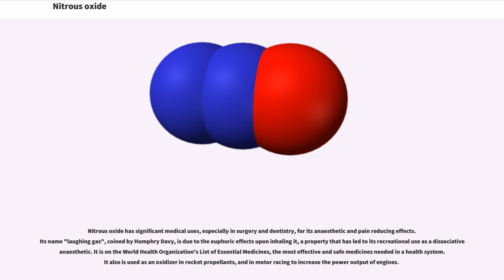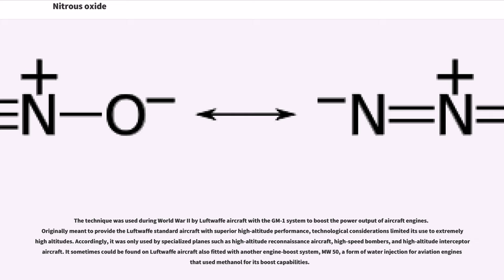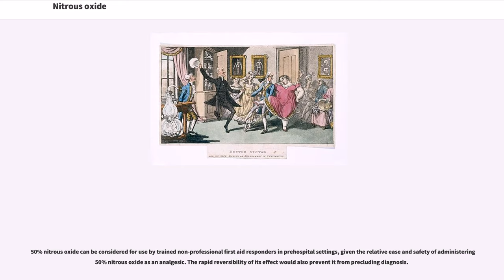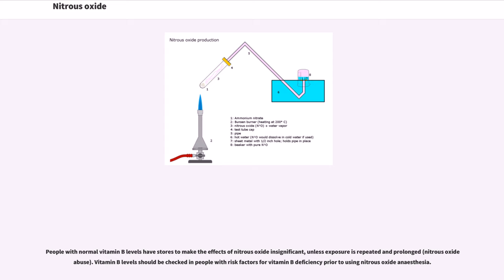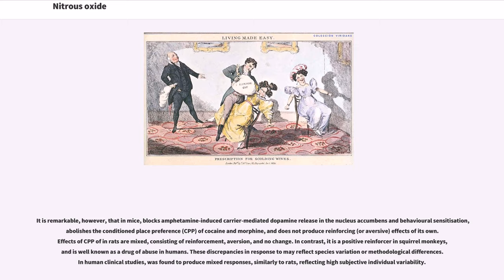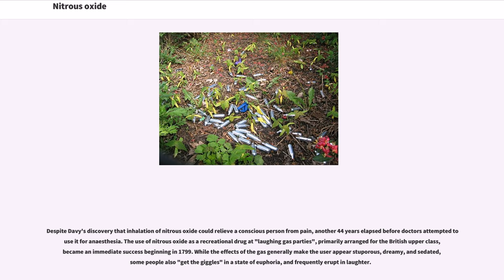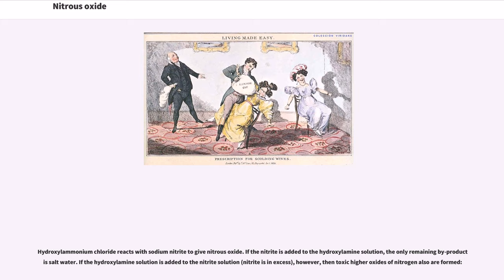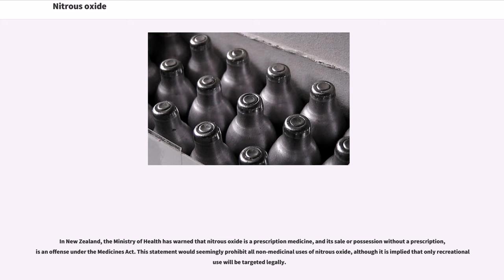Nitrous oxide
Nitrous oxide, commonly known as laughing gas or nitrous, is a chemical compound, an oxide of nitrogen with the formula . At room temperature, it is a colourless non-flammable gas, with a slight metallic scent and taste. At elevated temperatures, nitrous oxide is a powerful oxidizer similar to molecular oxygen.
It is soluble in water.

Nitrous oxide has significant medical uses, especially in surgery and dentistry, for its anaesthetic and pain reducing effects. Its name "laughing gas", coined by Humphry Davy, is due to the euphoric effects upon inhaling it, a property that has led to its recreational use as a dissociative anaesthetic. It is on the World Health Organization's List of Essential Medicines, the most effective and safe medicines needed in a health system. It also is used as an oxidizer in rocket propellants, and in motor racing to increase the power output of engines.

Nitrous oxide occurs in small amounts in the atmosphere, but recently has been found to be a major scavenger of stratospheric ozone, with an impact comparable to that of CFCs. It is estimated that 30% of the in the atmosphere is the result of human activity, chiefly agriculture.

Nitrous oxide may be used as an oxidizer in a rocket motor. This is advantageous over other oxidisers in that it is much less toxic, and due to its stability at room temperature is also easier to store and relatively safe to carry on a flight. As a secondary benefit, it may be decomposed readily to form breathing air. Its high density and low storage pressure (when maintained at low temperature) enable it to be highly competitive with stored high-pressure gas systems.

In a 1914 patent, American...